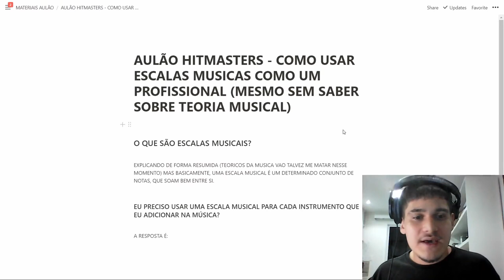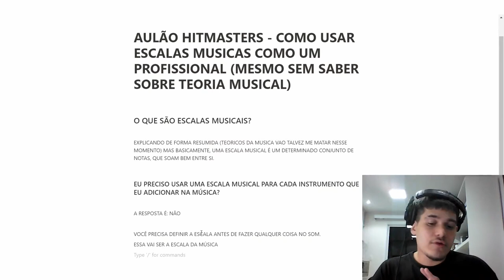DEVO USAR MAIS DE UMA ESCALA MUSICA NO MEU BEAT?